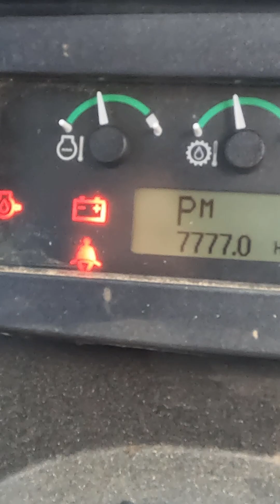Jury Duty - episode #11 season #10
After we pull this oak tree, we keep moving trying to keep the mess out of the fields. We find out what Uncle John has been doing. So Todd and Dusty work on hauling logs